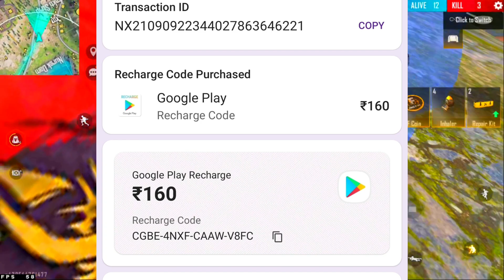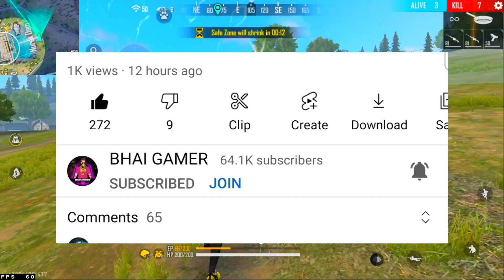Road To Grandmaster Season 23 | Solo Grandmaster Gameplay | Solo Grandmaster Push | Hindi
Cover Topics :-
1. How to push rank in free fire
2. Road to grandmaster free fire
3. How to push rank in solo match in free fire
4. Solo grandmaster push
5. Push rank in free fire
6. Rank push in ff